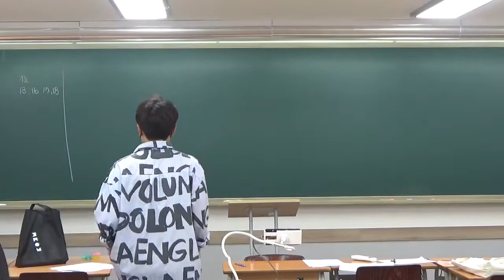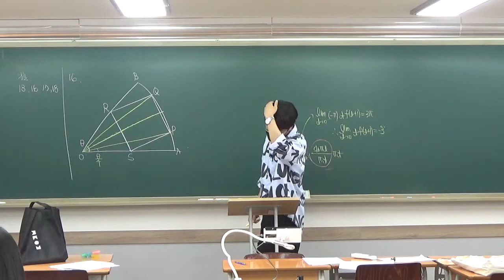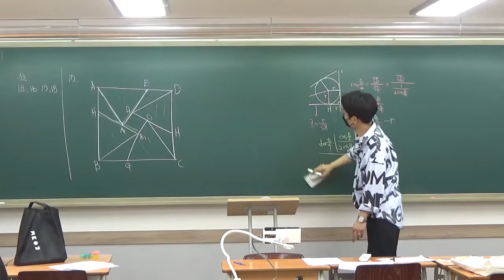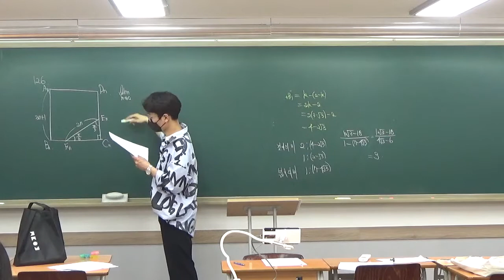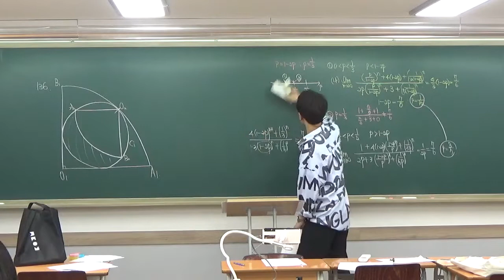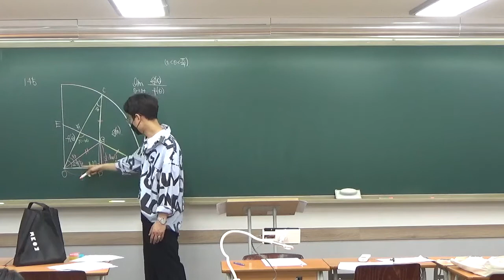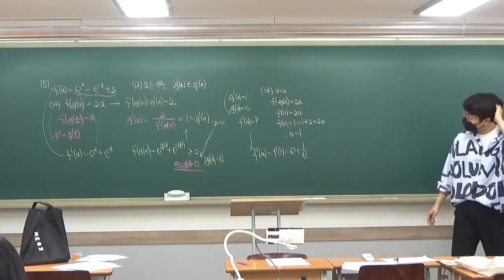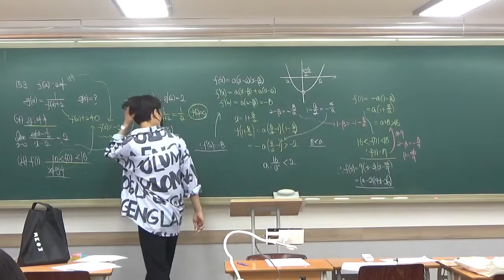구주이배_광진_2022 04 23 고3 기출풀이 및 수특변형 풀이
4월 23일 고3 기출풀이 및 수특변형 질문